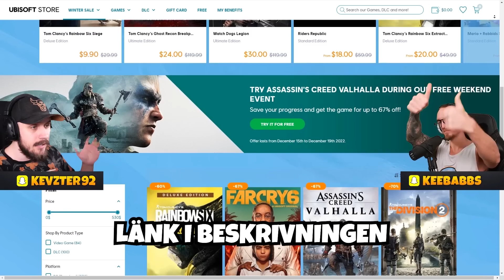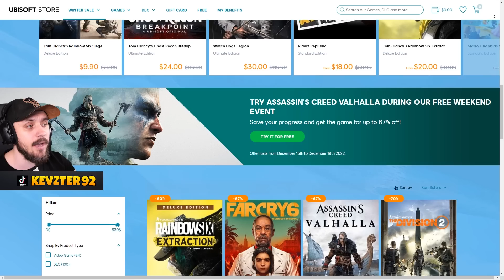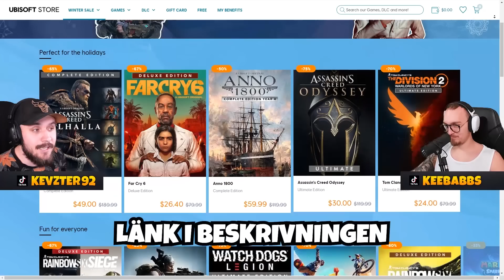FÅR KEEBABB REVANSCH I RIDERS REPUBLIC ELLER FAILAR HAN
Reklam för Ubisoft! Kolla in deras sjuka vinterrea här
Då var det dags att tävla i vintersporter! Får keebabb revansch eller kommer han faila? :D

Intro låt:
TheFatRat & Slaydit - Solitude